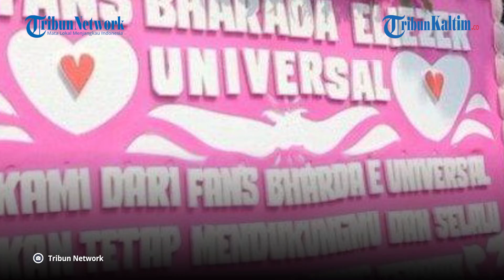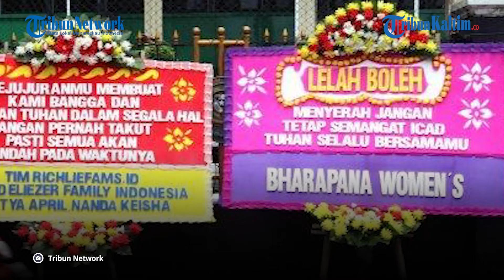BERITA NASIONAL: Deretan Karangan Bunga Dukungan untuk Bharada E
Bharada Richard Eliezer alias Bharada E menjalani sidang perdana kasus dugaan pembunuhan berencana terhadap Brigadir Nofriansyah Yosua Hutabarat alias Brigadir J pada Selasa (18/10/2022) hari ini.

Adapun sidang tersebut digelar di Pengadilan Negeri Jakarta Selatan (PN Jaksel) sekira pukul 10.00 WIB.

Pantauan Tribunnews.com, sebelum sidang dimulai sejumlah karangan bunga terpampang di depan gedung pengadilan.

Sejumlah karangan bunga tersebut bertuliskan dukungan terhadap Bharada E yang kini menjadi justice collaborator (JC).

Karangan bunga itu persis berada di pinggir jalan depan pengadilan arah Cilandak, Jakarta Selatan.

Tampak karangan bunga yang dikirim atas nama Ibu Ibu Online yang bertuliskan 'SaveBharadaE, Semangan Berjuang Anak Tuhan, Doa Ibu-ibu Tetap Bersamamu'.

Ada juga karangan bunga dukungan yang bertuliskan 'Keep Spirit Icad'.

Editor: Robin